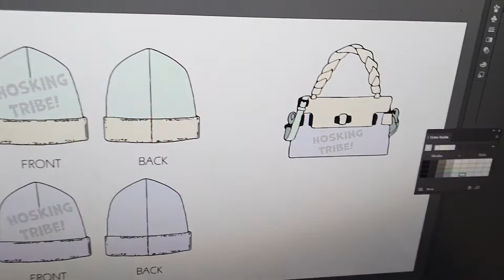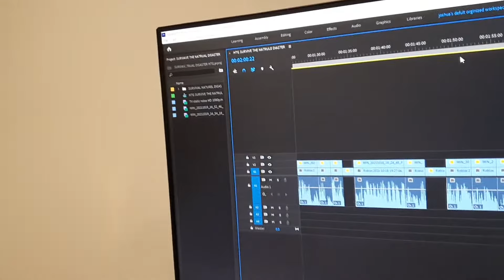GETTING OUR BLOOD TESTS! *Faith Cries*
In this video, the whole Hosking Tribe got blood test's at the doctor's!

Helps Our Channel!

Were We Upload Our Music!

👇Please Comment Squad On The Community Tab What Challenges You Want Us To Do👇

ATTENTION! : If There Are Any Links That Do Not Work Or Has An Error Please Let Us Know By Emailing Us Or Sending A Message On Our Social Accounts!

On This Channel The Hosking Tribe Do Challenges, Pranks And Other Really Cool Fun Stuff That You Squad Will Enjoy!